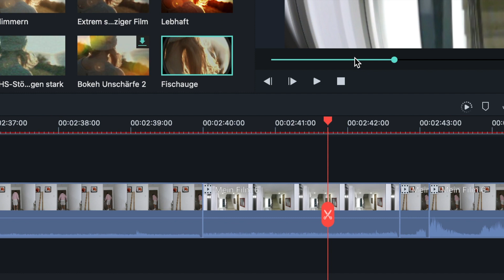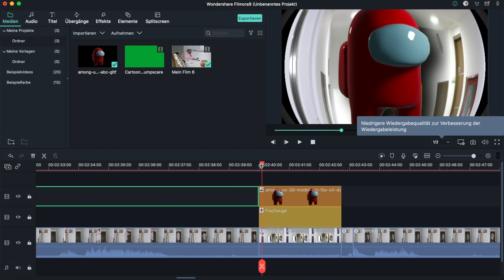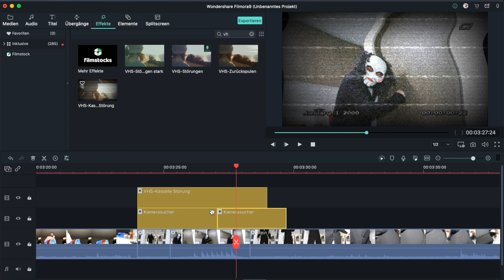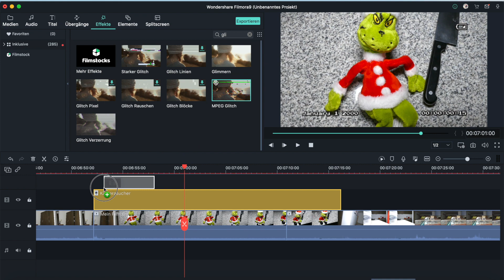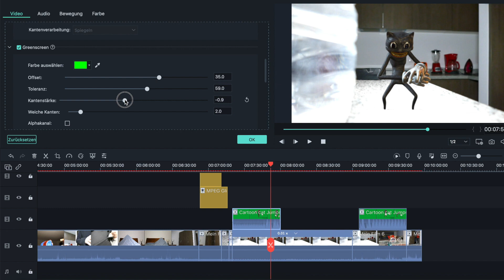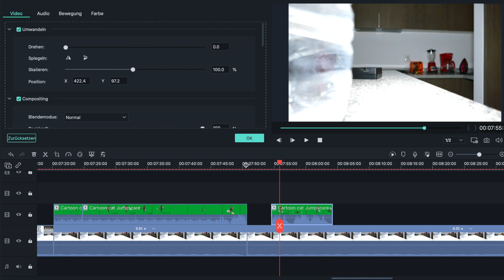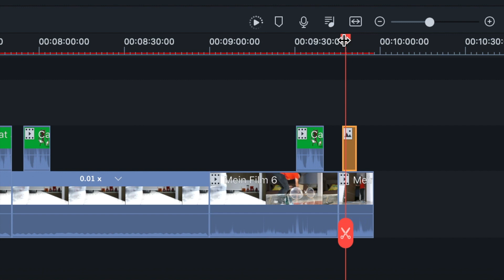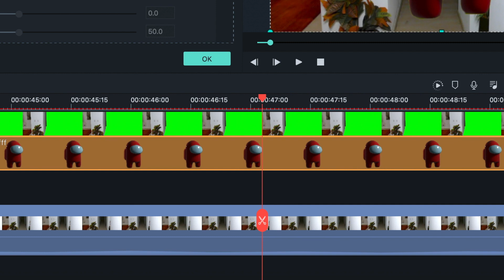Among us im wirklichen Leben bringen! | FilmoraX User-Showcase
Lieber Alex aus Kamberg TV hat die Funktion Greenscreen vom Wondershare Filmora Video Editor mal getestet und zeigt uns, wie man das Videospiel Among us im wirklichen Leben bringen zu können. Schau mal, was er dazu gesagt!

In diesem neuen Playlist kann man nicht nur neue Aktualisierungen von Wondershare Filmora erhalten, sondern auch Benutzer-Bewertungen und Selbstgemachte kreative Tutorials zur Videobearbeitung finden. Viel Spaß💕

🎈Hab noch nicht mit WondershareFilmora9 Video bearbeitet?

Erst mit Filmora angefangen? Einstiegsprobleme gehabt?
❓Noch weitere Frage?